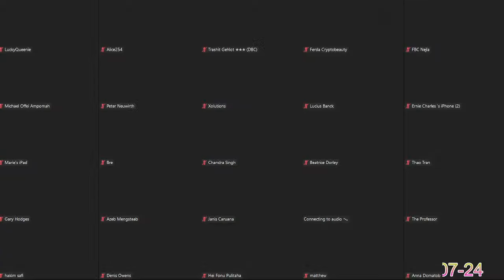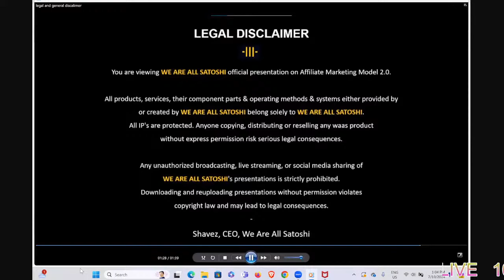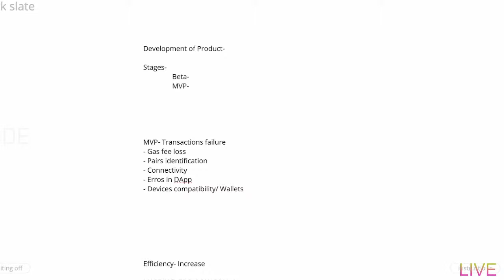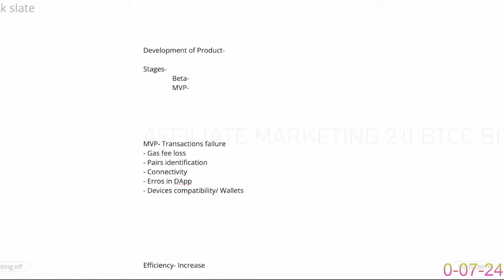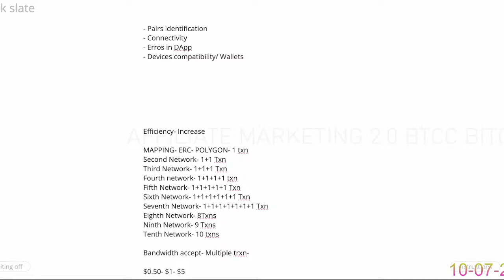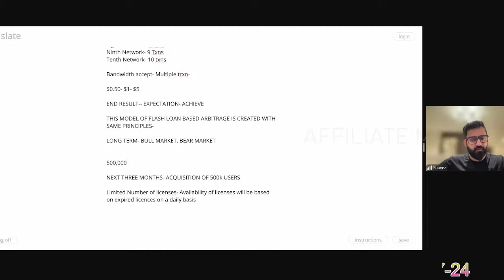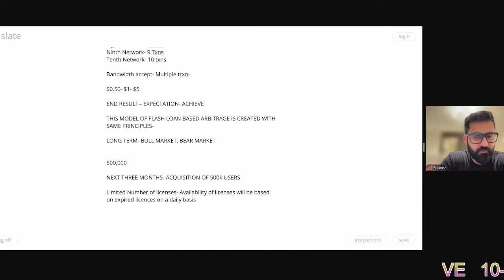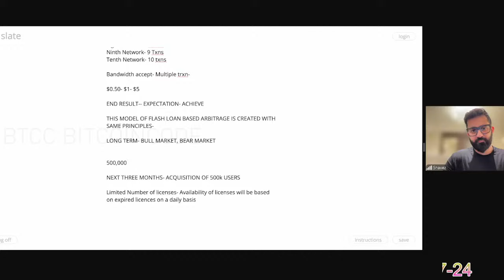CEO Shavez Session English on 10th July 2024 UK Primetime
GOOD NEWS! GOOD NEWS!! GOOD NEWS!!!

LEARN CRYPTO ARBITRAGE TRADING.
DISCOVER THE SECRET AND TRADE LIKE A PRO WITHOUT USING YOUR OWN CAPITAL.

Replay. 10th July 2024. Enjoy watching.

Go back to the person who shared this video to GET STARTED with BOOMERANG.

OR

How to get access to the platform?